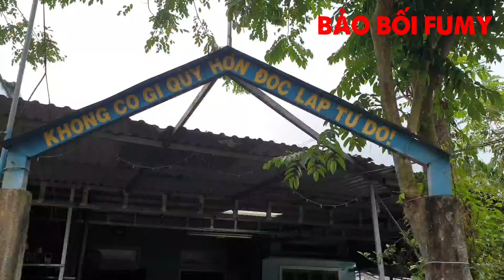Tặng 100 phần quà cho bà con thôn song mỹ địa bàn Quảng Nam.Bảo Bối FUMY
Tất cả phim thuộc quyền sở hữu BẢO BỐI FUMY,không ai được sao chép
All movies are owned by BUMBLE FUMY, nobody can